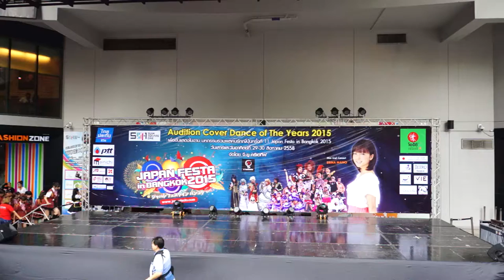Audition Cover Dance of The Year 2015 - Acid Drops cover 48Family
งาน　Audition Cover Dance of The Year 2015　@ SIAM SQUARE 1
วันเสาร์ที่ 27 มิ.ย. 2558